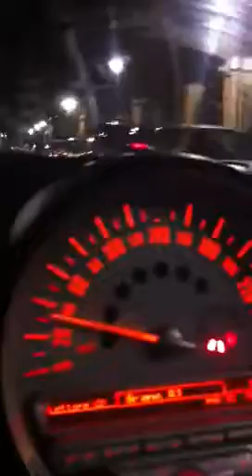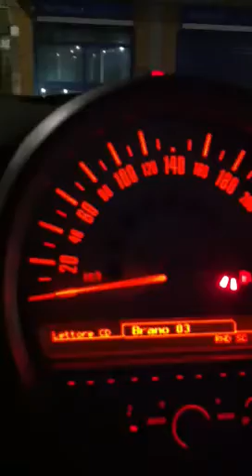giro di riflessione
Questa canzone mi strega in un modo particolamente strano, mi abbatte e mi rilassa tantissimo contribuendo a farmi riflettere ma allo stesso modo mi da una carica positiva davvero incredibile. Mai mollare amici! VIVA LA VITA